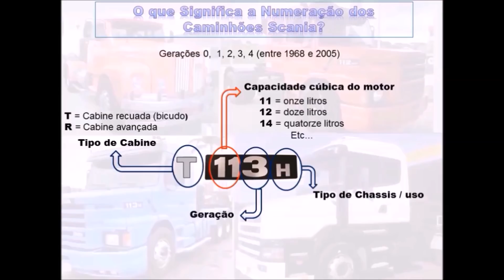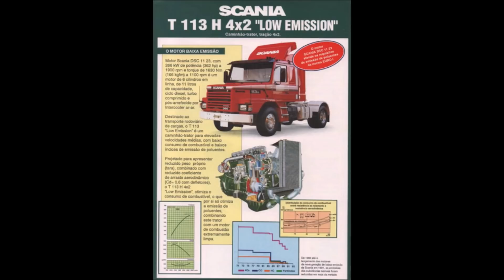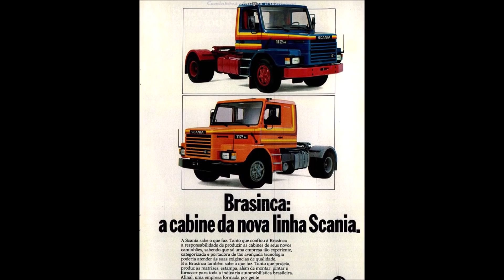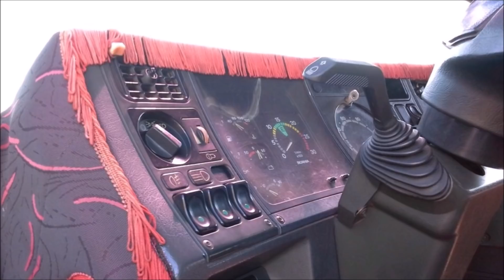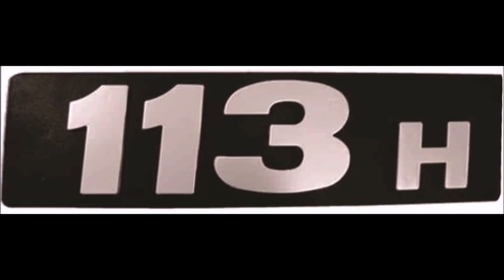Scania T-113H - História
O Scania 113, com cabine T, recuada clássica, seria o modelo mais vendido da série 3, um dos caminhões mais clássicos e icônicos na história do transporte brasileiro.
Desde 1953 a Scania construiu caminhões no Brasil, começando pelo L-71, 75 e 76, e em seguida suas várias séries bem sucedidas, em 1968 com a que ficaria conhecida como série Zero, surgindo o primeiro clássico Scania 110, começando o legado de um robusto motor seis cilindros em linha a Diesel, 11 litros, esse motor juntamente com número 11, passava a integrar os modelos seguintes da caminhões e chassis para ônibus da marca, acrescido da série correspondente, assim surgiram vários outros clássicos como o 111 em 1976, 112 em 1981, e a 113 em 1991
Antes de renovar os caminhões, a Scania começou a lançar ainda em 90 os chassis para ônibus, L 113 e K 113, más em 1991, ano do centenário da marca, toda a linha de caminhões foi atualizada, dando origem à Série 3, compostas pelos T e R 113, e também o famoso V8, 143, tema de outro vídeo, os caminhões recebiam da geração anterior o motor atualizado, que abandonava nessa nova geração o uso do motor aspirado. O seis cilindros recebeu muitas melhorias, novos kites, bicos e bomba, por exemplo, aumentando levemente sua performance e torque, em versão turbinado, sem intercooler passava a ser o modelo  de entrada com 136KGFM a 1100RPM e 310CV a 2000RPM, e a versão dotada de intercooler tinha duas calibrações de potência, a primeira gerava 144KGFM a 1100RPM e 320CV a 2000RPM e a segunda opção gerava 162KGFM a 1050RPM e 363CV a 2000RPM, más posteriormente teria o torque elevado para 166,3KGFM.
 O T-113 4x2 360 seria a versão mais vendida da época, a concorrência ficava por conta de Volvo série NL lançado em 89, e a Mercedes-Benz 1935 lançada em 90, já as outras marcas, possuíam modelos menos potentes, a Ford o C-3530 de 1990, e a VW o 35-300 em 91.
As cabines recebiam também suspensão, trazida da série 2, que por sua eram os primeiros caminhões no país a estrear a suspensão de cabine, a Scania se destacaria pelo espaço interno, ajustes na coluna de direção, e amplo parabrisa, contribuindo para conforto e ergonomia.
A Scania 113 inicialmente utilizava o câmbio de 10 marchas, com transferência de caixa, posteriormente recebeu o câmbio de 8 marchas, com opção de super reduzida crawler, e por último, 6 marchas com reduzidas e super reduzida crawler, cambio que passaria para a próxima geração nos modelos 124.
No último trimestre de 1993 a “globalização” alcançou a Scania brasileira, em um processo de reforma organizacional e reestruturação fabril da marca, e 3 anos depois do lançamento da série 3, foi apresentado o “Novo Scania 1994“, que ganhou nova grade e para-choque envolvente (opcional) com faróis auxiliares, e no interior, recebeu painel de instrumentos envolvente, coluna de direção ajustável, vidro direito elétrico, ar condicionado opcional, isolamento acústico com fibras naturais, sistemas de ventilação e desembaçamento revistos e novos acabamentos; o sistema de suspensão a ar para cabine-leito também foi disponibilizado para a Linha T. Quanto às especificações mecânicas, apenas novas relações no diferencial e ABS e freio retarder opcionais, e por fim, a maior novidade, para consagrar de uma vez por todas o Scania 113, veio a cabine topline, a mais luxuosa do período, que tinha 22,5 cm a mais de altura em relação a cabine tamanho convencional.
No Brasil a série 3 perdurou até 1998, quando foi apresentada a Série 4, que trazia novas cabines desenhadas pelo estúdio Bertone, motor DSC12, e novos recursos, tais como injeção eletrônica e suspensão pneumática para o eixo traseiro.
O T113 H 4x2 360, foi o principal modelo da série 3, apenas ele foi responsável por cerca de 19 mil das 36 mil vendas da série, (19.974 de 36.340)
O Scania 440, após muitos anos de encerramento do clássico 113 em 1998, se tornaria o modelo mais vendido da Scania, em homenagem ao clássico 113, sempre lembrado como um dos caminhões mais emblemáticos da história do transporte no Brasil, em 2017, ao completar 60 anos no Brasil, a Scania lançou uma edição especial composta pelos R440 R480 denominados 113, com a emblemática cor azul celeste e faixas laterais roxa cinza e lilás.